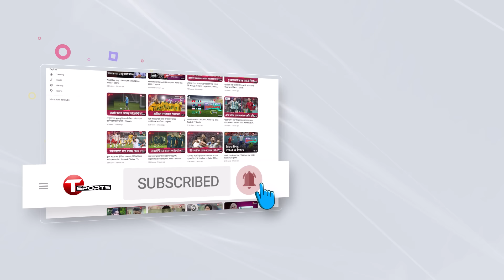১০ দলের উরুগুয়ে, বেকারের অসহায়ত্ব, ব্রাজিলের হার | T Sports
১০ দলের উরুগুয়ে, বেকারের অসহায়ত্ব, ব্রাজিলের হার | T Sports